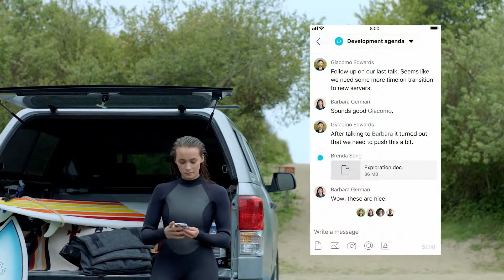Love How You Work with Cisco Webex Teams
Cisco Webex Team memberikan Anda kemudahan dalam berkomunikasi dengan Team Anda. Dimanapun dan Kapanpun, Anda dapat melakukan meeting dan sudah dilengkapi dengan anotasi yang dapat membantu meeting Anda.

Info lebih lanjut Hubungi:
LinkedIn/Facebook/Instagram/Youtube : PT. Aliansi Sakti